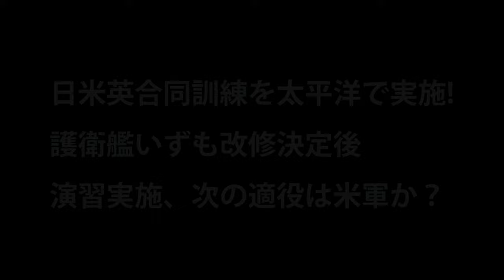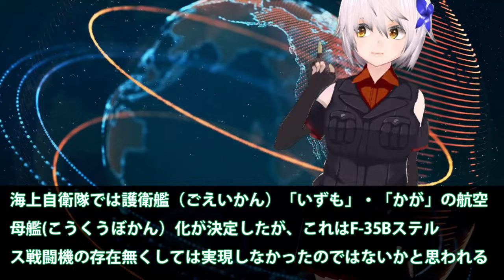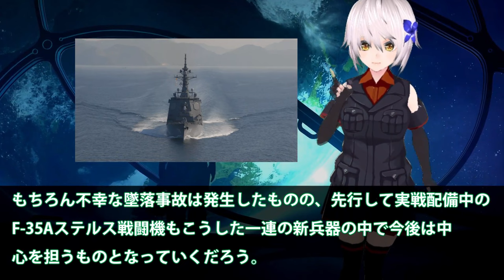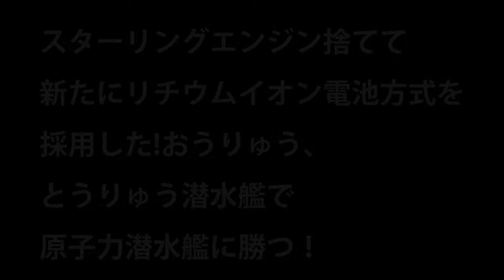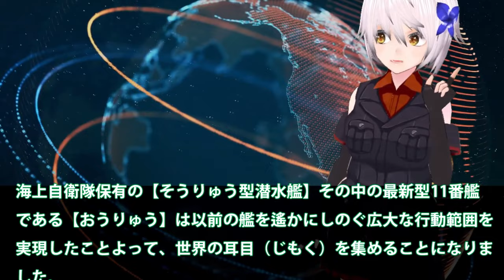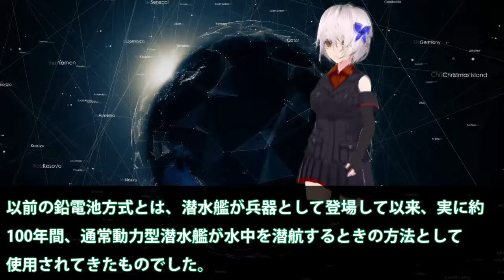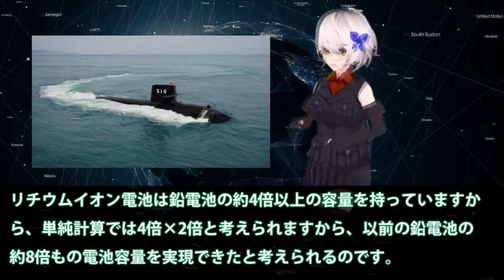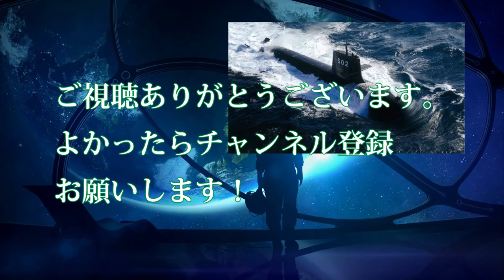陸海空自最強スペシャル 日米英合同訓練を太平洋で実施!護衛艦いずも改修決定後演習実施、次の適役は米軍【軍事スペシャル・特集】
48 日米英合同訓練を太平洋で実施!護衛艦いずも改修決定後演習実施、次の適役は米軍か？

50 スターリングエンジン捨てて新たにリチウムイオン電池方式を採用した!おうりゅう、とうりゅう潜水艦で原子力潜水艦に勝つ！